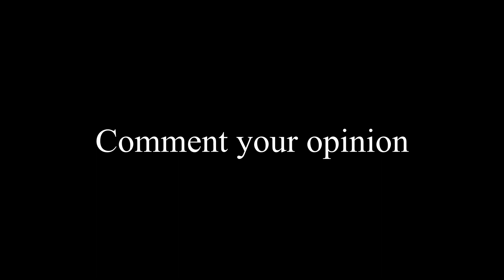Lopez won over Lomachenko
Educational Background:

2017 Deep Learning Nano Degree at Udacity, USA
2010 Dr.-Ing. in Bio-and-Chemical Engineering, TU Dortmund, Germany
2003 M.Eng. in Electrical Engineering, Kasetsart University, Thailand
2000 B. Eng. in Electrical Engineering, Kasetsart University, Thailand